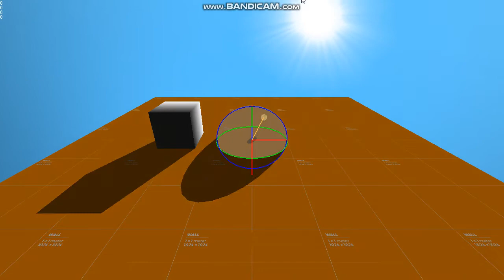Clickteam Fusion 2.5 + Firefly - Sun Gizmo WIP